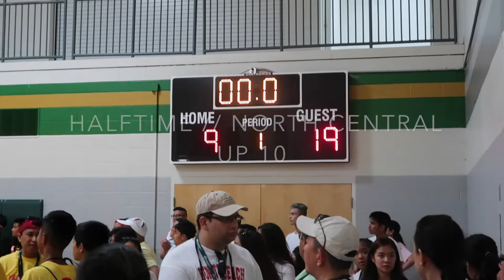NORTH CENTRAL BASKETBALL HIGHLIGHTS | CFC-Youth National Conference Vlog Pt. 2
"My life task is to follow the teachings of Christ, and express it by listening and applying the lessons I learned from my parents in my daily life and through my musical and athletic talents."
     - Michael Cali